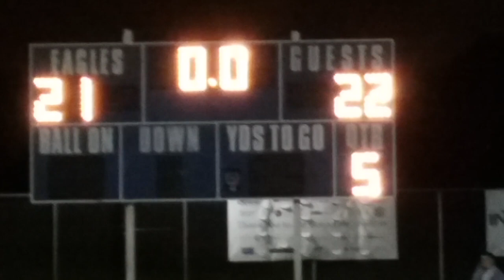Cretin-Derham Hall vs. Totino-Grace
Minnesota starts their high school football season on Labor Day weekend, and the state's top two Catholic powers face off in the season opener.